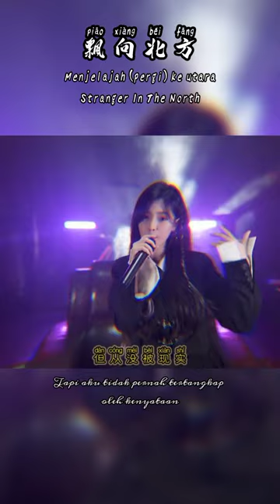Piao xiang bei fang 飘向北方-Stranger In The North